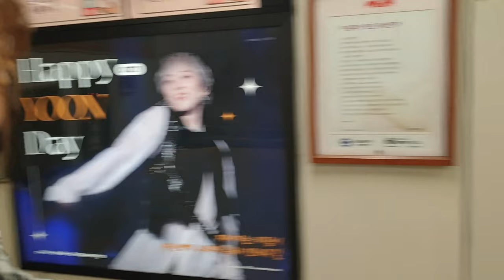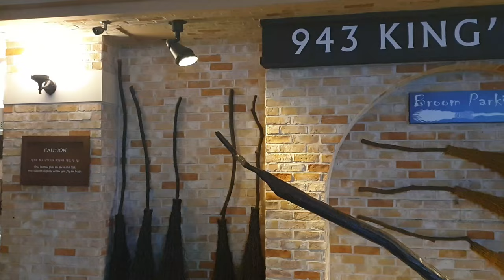Weekly Vlog | Royyal Dog street art | Insadong pancakes | Harry Potter themed cafe in Hongdae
Hey guys ! In this vlog we'll take you with us on our weekly wandering around the streets of Seoul. We get to see street art by Royyal Dog, as well as taste some amazing pancakes and visit Harry Potter Themed cafe on Hongdae.